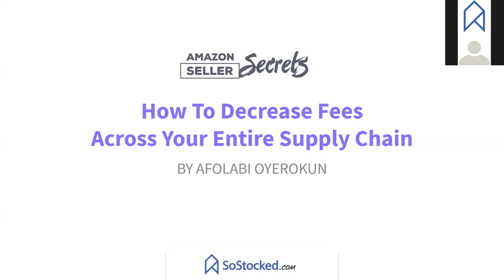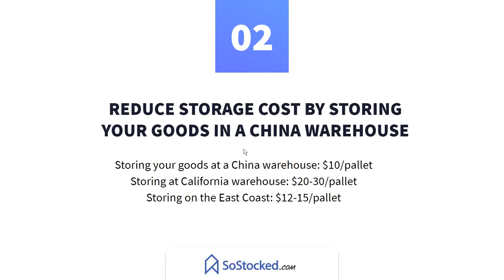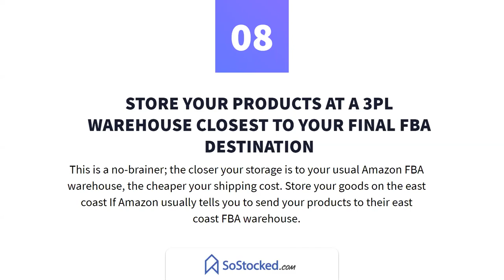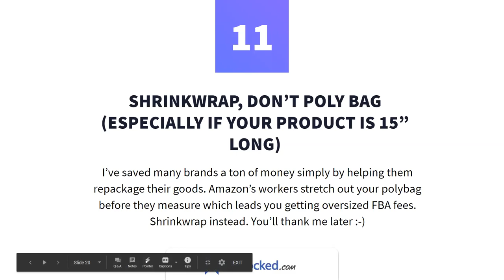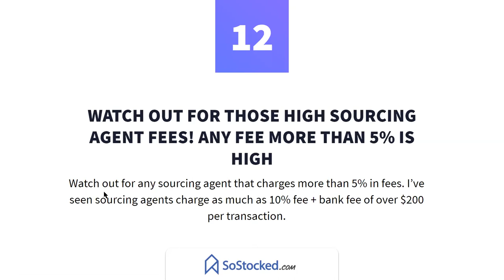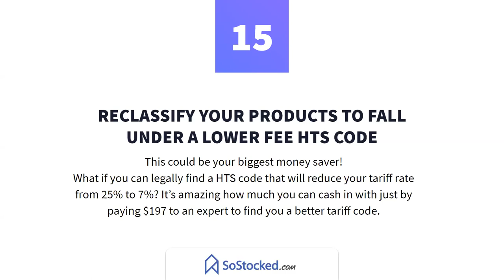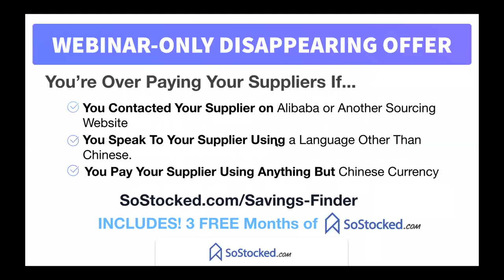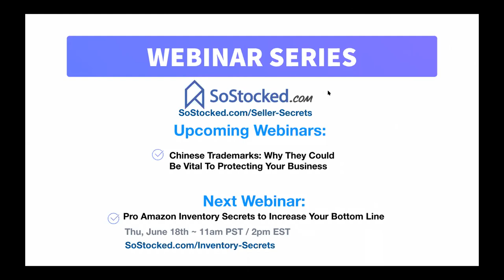How to Decrease Fees Across Your Entire Supply Chain